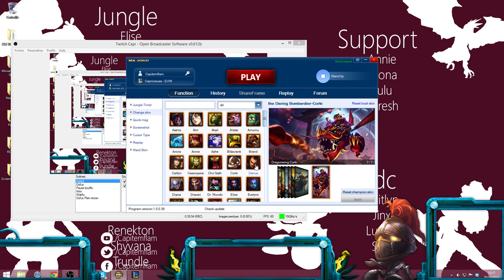[#484] League of legends | Junglathlon des Champions | Corki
Role : AD Carry
Viabilité : Moyenne